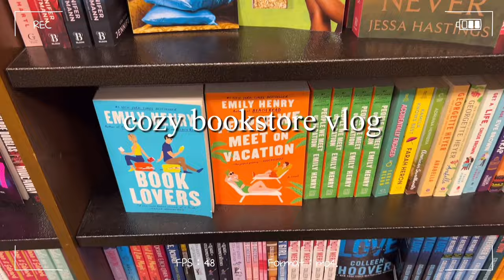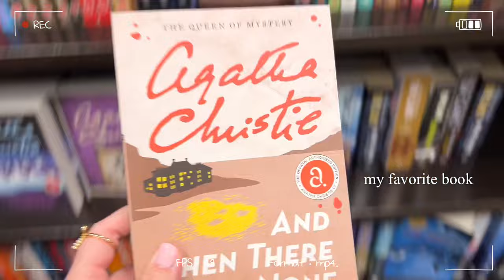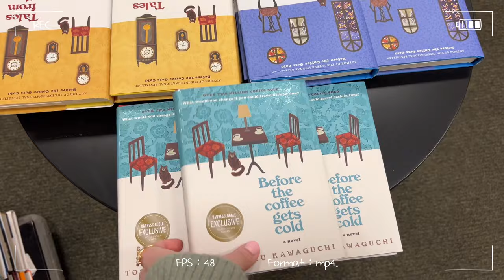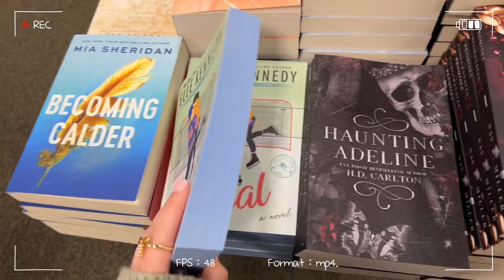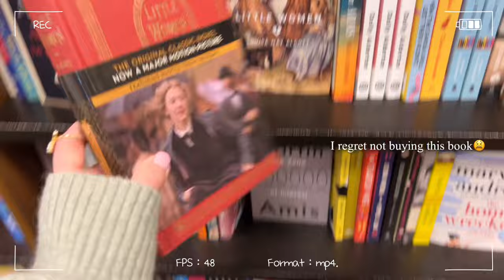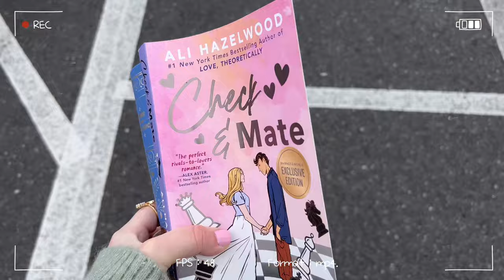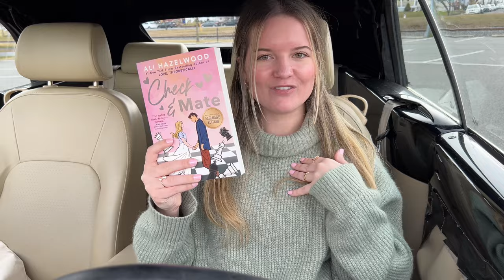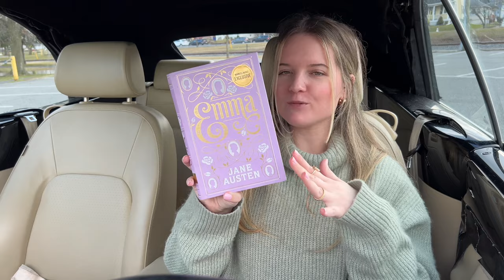*cozy* bookstore vlog❄️☕️📖 spend the day with me at barnes & noble + book haul!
Bookstore vlog! Spend the day with me shopping for books at barnes & noble + book haul!

Today’s Video: *cozy* Bookstore vlog! Spend the day with me at Barnes & Noble! I’m taking you guys on a date to the bookstore to browse the books, check out the new releases, and find books to buy! + book haul at the end!

SOCIALS💫
🧸B O O K S T A G R A M
💌 A M A Z O N S T O R E F R O N T
🍵 A M A Z O N W I S H L I S T